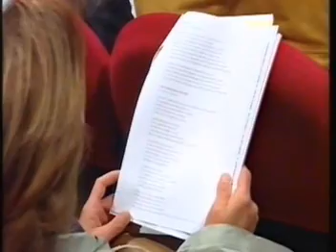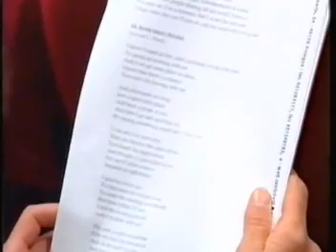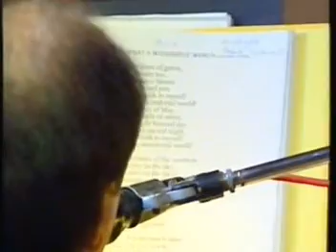Sing Along Benevento mpeg1video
Mario Papa - Sing Along with Mario Papa, Gennaro Carbone & Cosimo Palumbo